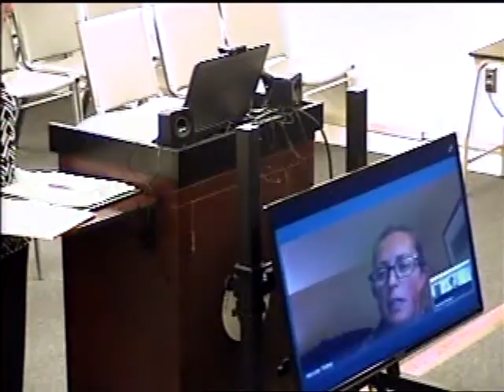Orange County, Virginia Board of Supervisors Meeting on October 24, 2017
Orange County, Virginia Board of Supervisors Meeting recorded on October 24, 2017.